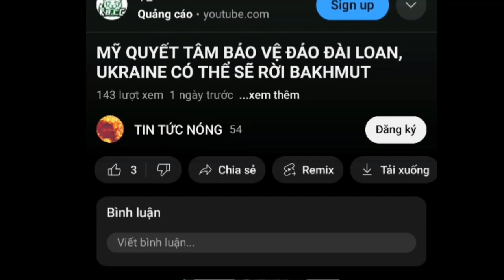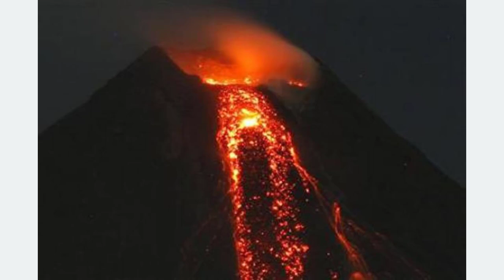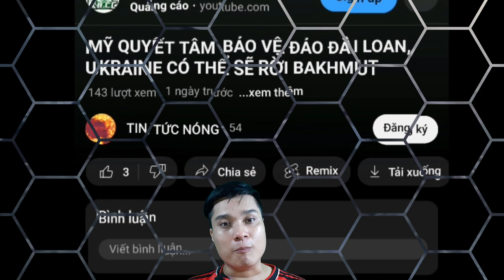Sáng Kiến Mới Cho Hòa Bình Ukraine Của Nam Phi. Vì Sao Nga Phá Đập Kakhovka ???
Đây là kênh youtube chuyên về các video tin tức nóng chọn lọc hay nhất trong ngày. Cảm ơn cả nhà nhiều.